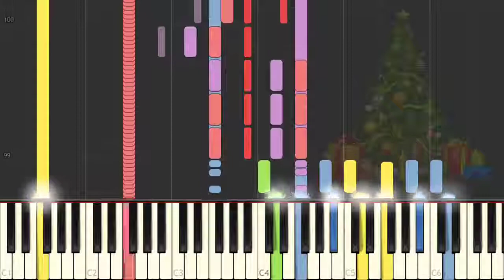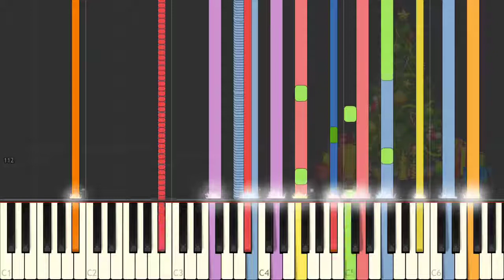A Christmas Tradition [SYNTHESIA]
Questions? Claims? Other:
-- contact (upper right corner at this link)